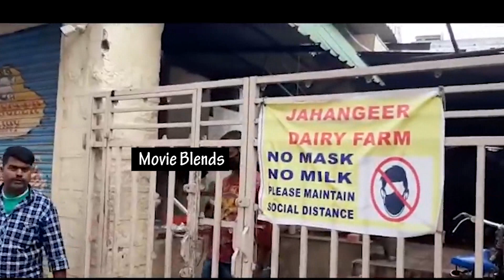పాలల్లో ఉచ్చ పోసి అమ్ముతున్నాడు || Contaminated Milk At Jahangir Dairy Farm || Movie Blends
Watch Here
పాలల్లో ఉచ్చ పోసి అమ్ముతున్నాడు || ContaminatedMilk At Jahangir Dairyfarm || Movie Blends